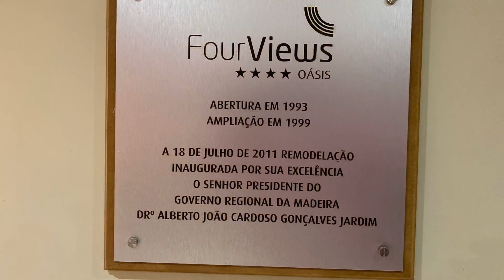Hotel Four Views Oasis **** , Madeira: Caniço de Baixo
Das Hotel Four Views Oasis liegt an einer atemberaubendem Bucht mit Blick übers Meer und verfügt über einen direkten Zugang zur Strandpromenade. Alleine deswegen ist das Hotel sehr beliebt bei seinen Stammgästen. Das Ortszentrum mit zahlreichen Einkaufsmöglichkeiten und Restaurants ist in wenigen Gehminuten erreichbar. Alle Zimmer sind sehr modern ausgestattet und haben WLAN frei auf dem Zimmer. Unser Tipp: Immer ein Zimmer mit Meerblick buchen.

Für Fragen rund um das Hotel Four Views Oasis in Caniço de Baixo, stehen wir Euch gerne zur Verfügung. Dein Team vom Reisebüro Voyage.

Reisebüro Voyage
Neuenhausplatz 67
D 40699 Erkrath